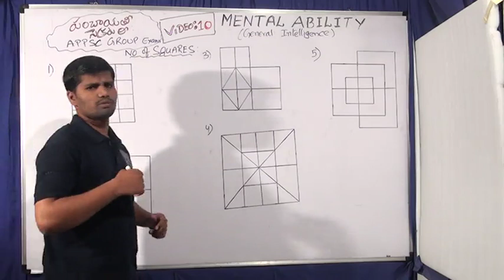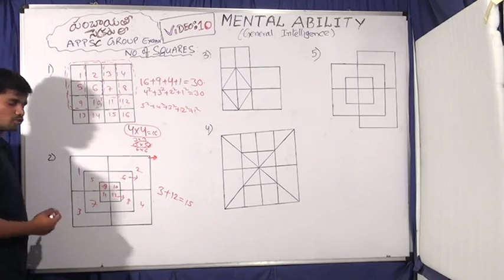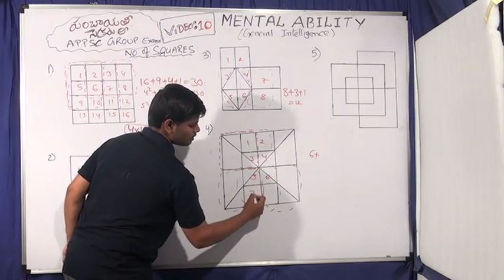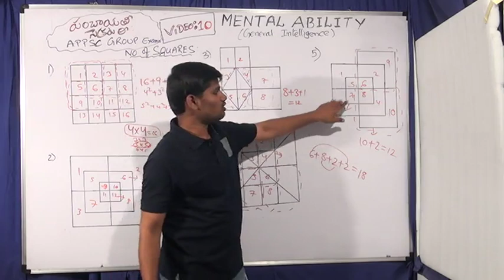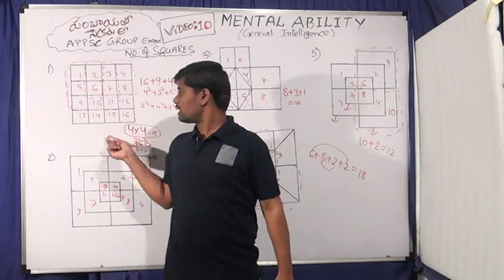youtube video #-AfNMMRAx9w